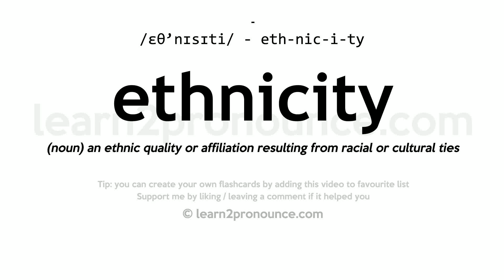Pronunciation of Ethnicity | Definition of Ethnicity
Ethnicity pronunciation | How to pronounce Ethnicity in English?
/eθ`nɪsɪtiː/
Meaning of Ethnicity | What is Ethnicity?
What is Ethnicity | Ethnicity meaning and definition?